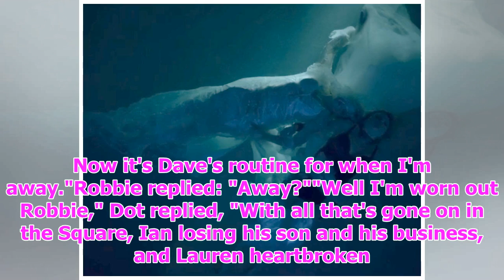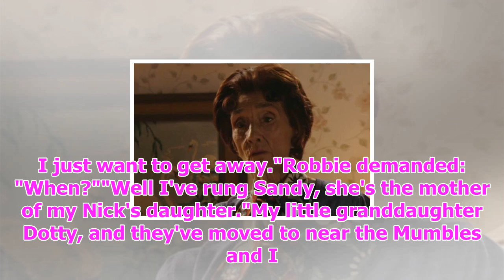Eastenders legendary character makes shock exit